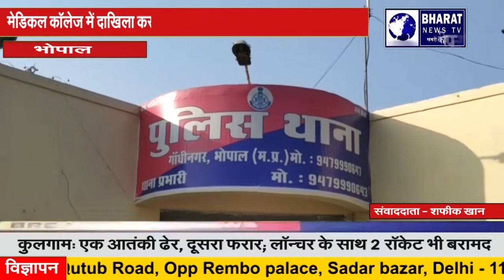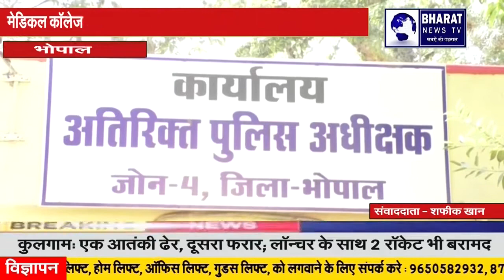भोपाल :मेडिकल कॉलेज में दाखिला कराने का झांसा आरोपियो ने हड़पे 12 लाख रुपये